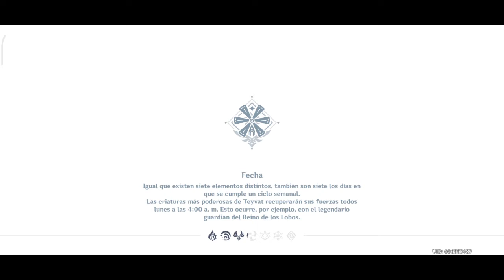Genshin impact nueva actualización nuevos personajes nuevas cinemáticas